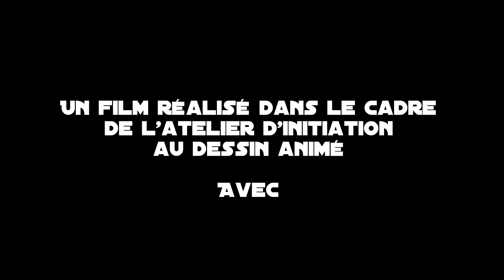"Sauvetage", dessin animé réalisé en atelier d'initiation à la 2d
"Sauvetage"

Court métrage d'animation 2d réalisé par des enfants de 8 à 14 ans, encadrés par une professionnelle du cinéma d'animation.
Du scénario au compositing final, en passant par le storyboard, le design, la mise en couleur et l'animation, toutes les étapes de la création d'un dessin animé ont permis d'arriver à ce résultat remarquable !

Organisé à Rabat, Maroc, dans le cadre d'un atelier d'initiation au dessin animé, crée par Mounamnamat Médias et en partenariat avec Les savants fous Rabat.

Merci à tous les participants pour leur travail et leurs efforts !

Logiciels utilisés :
Krita pour le dessin et l'animation
Shotcut pour le montage

Matériel utilisé :
Tablette HUION Q11K v2
PC ASUS TUF GAMING

Merci à lasonotheque.org pour tous les bruitages libres de droit utilisés.